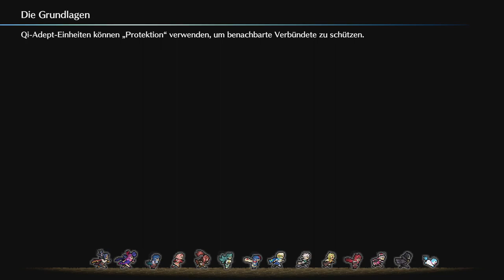VERSTÄRKUNG! [FIRE EMBLEM ENGAGE] #22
Nur für wen?